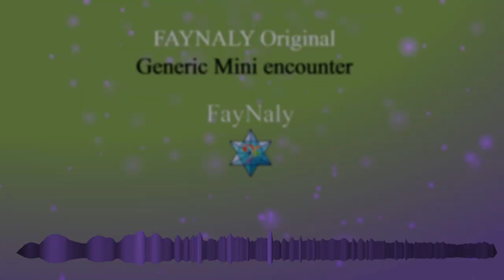Generic Mini encounter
Generic like exaggerated compositions for a generic ost